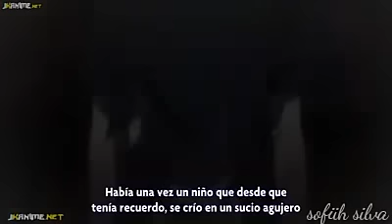Diabolik Lovers More Blood ¡¡ La Triste Historia De Un Niño ¡¡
Todos los besitos van para las fan Dialovers 💋💋💋💋 ❤❤